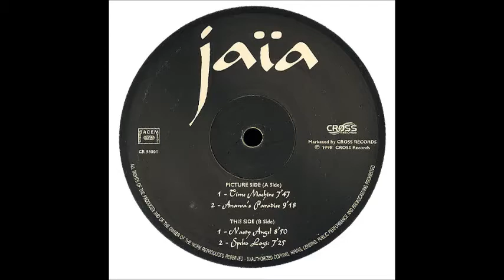Jaïa - Time Machine 1998 (Full Album)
Artist: Jaïa
Album: Time Machine
Label: Cross Records
Country:  France
Format: 4 x File, FLAC, EP, Reissue
Released: 1998.
Genre: Electronic
Style:  Psy  - Trance , Goa Trance

Tracklist:

01.Jaïa - Time Machine
02.Jaïa - Anawa's Paradise
03.Jaïa - Nasty Angel
04.Jaïa - Speleo Logic

Artist Full Cover

All To Credit : Cross Records